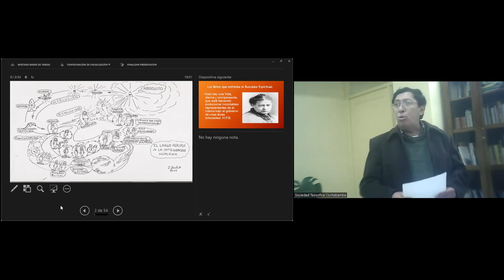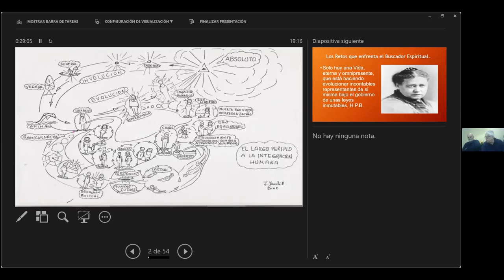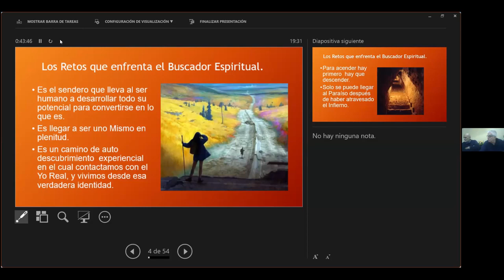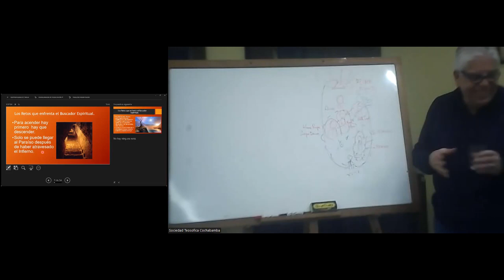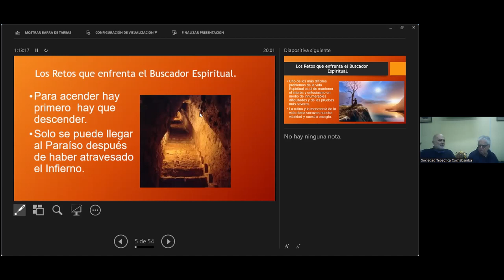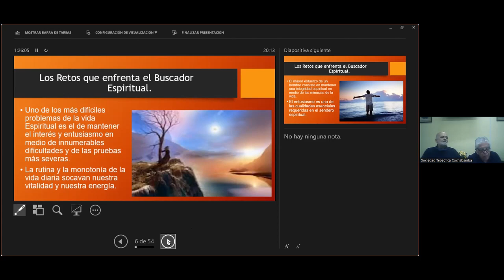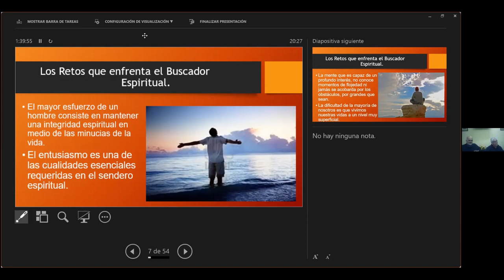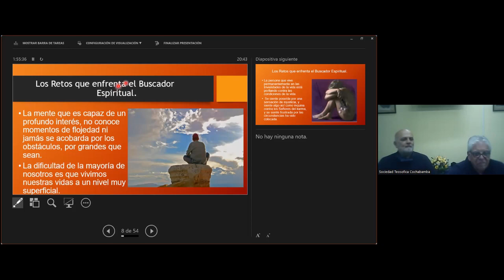LOS RETOS QUE ENFRENTA EL BUSCADOR ESPIRITUAL - Dres. I Jauli y E. Reig - (16/06/2022)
"Los retos que enfrenta el buscador espiritual" 2da Conferencia en Cochabamba, Bolivia, brindada por los hermanos Enrique Reig (Miembro Soc. Teosófica de  México y actual Presidente de la Federación Teosófica Interamericana) e Isaac Jauli (Miembro Soc. Teosófica de España).

Jueves 16/06/2022